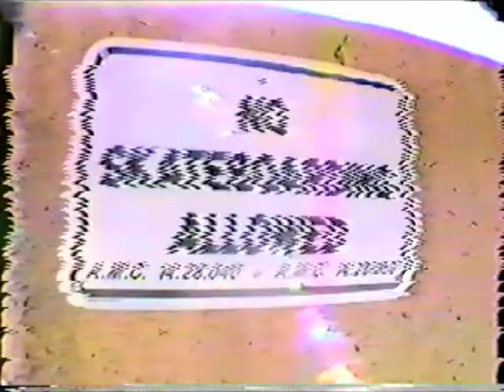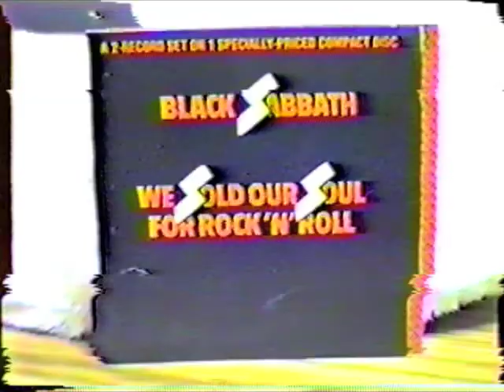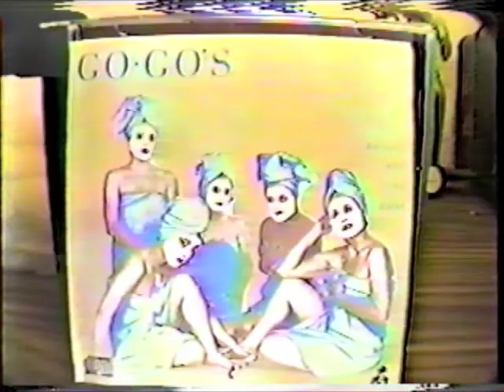Credits_chosen1s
credits